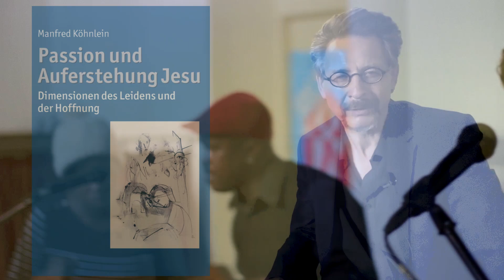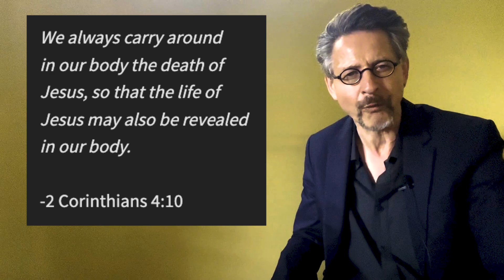Dimensions of Jesus' Suffering || 19 March 2023